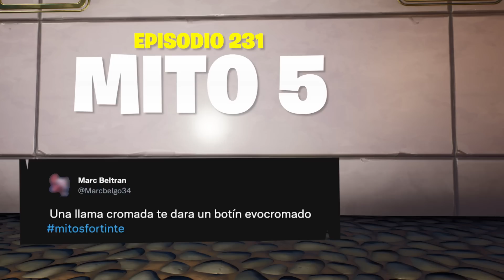¿QUÉ TE PUEDE DAR UN SUMINISTRO CROMADO? - Mitos en Fortnite 231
¿Qué te podrá dar un suministro cromado? 🧐

Mitos Fortnite es una iniciativa llevada por miembros de nuestra comunidad en la que vosotros, nuestros jugadores, sois quienes tenéis la voz cantante.

Usad el Hashtag MitosFortnite en Twitter para dejar vuestro mito. Afirmaciones o negaciones de mitos o curiosidades que estén rondando en vuestras cabezas.

Recordad: Afirmaciones o negaciones. ¡Pero no preguntas!.

El encargado de esta sección será Davidpkami, esta es su cuenta de Twitter: